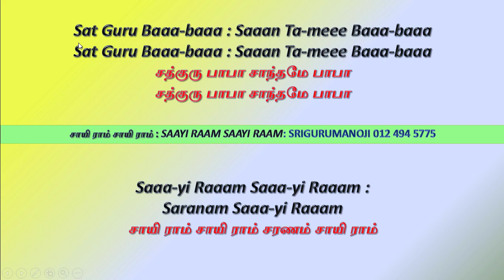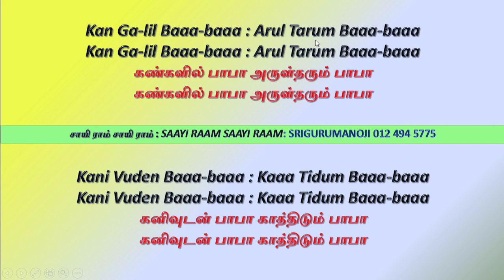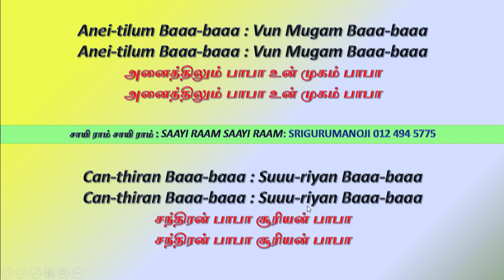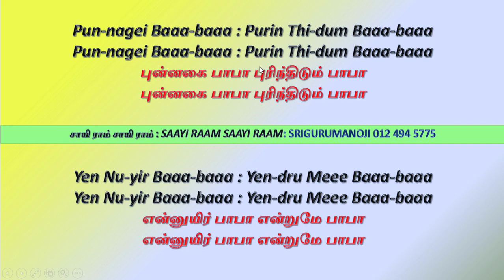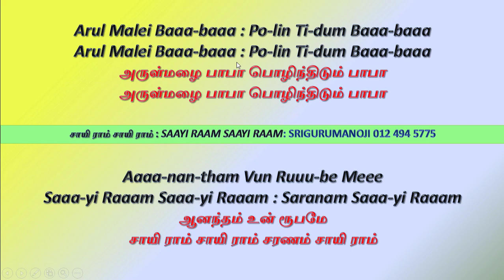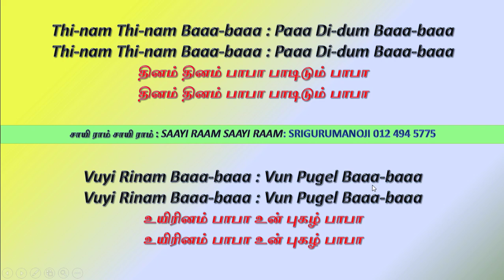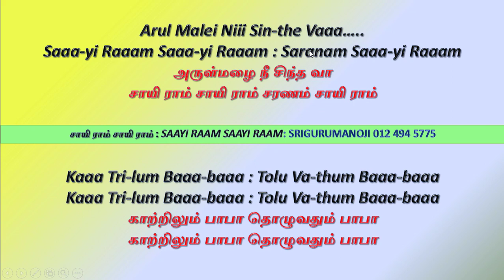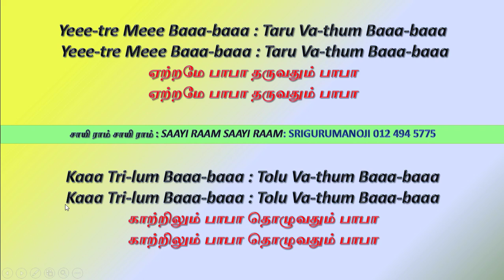சாயி ராம் சாயி ராம் சரணம் சாயி ராம் Saayi Raam Saayi Raam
Saaa-yi Raaam Saaa-yi Raaam : Saranam Saaa-yi Raaam
Arul Tarum Saaa-yi : Naaa-the Neee
சாயி ராம் சாயி ராம் சரணம் சாயி ராம்
அருள்தரும் சாயி நாதனே

Sat Guru Baaa-baaa : Saaan Ta-meee Baaa-baaa

Nar-gathi Baaa-baaa : Nal Gi-dum Baaa-baaa
நற்கதி பாபா நல்கிடும் பாபா | நற்கதி பாபா நல்கிடும் பாபா

Ma-nam Vun-nei Thi-nam Pooo-tru Meee
மனம் உன்னை தினம் போற்றுமே | சாயி ராம் சாயி ராம் சரணம் சாயி ராம்

Raaa Ma-num Baaa-baaa : Kan-nanum Baaa-baaa

Yiiis-varan Baaa-baaa : Yaaa Vu-meee Baaa-baaa

Pari Vuden Niii Paaar Ki-raaai
பரிவுடன் நீ பார்க்கிறாய் | சாயி ராம் சாயி ராம் சரணம் சாயி ராம்

Kan Ga-lil Baaa-baaa : Arul Tarum Baaa-baaa

Kani Vuden Baaa-baaa : Kaaa Tidum Baaa-baaa

Yeme Thu-yir : Niii Yal-le Vaaa
எமதுயிர் நீயல்லவா | சாயி ராம் சாயி ராம் சரணம் சாயி ராம்

Can-thiran Baaa-baaa : Suuu-riyan Baaa-baaa
சந்திரன் பாபா சூரியன் பாபா | சந்திரன் பாபா சூரியன் பாபா

Anei-tilum Baaa-baaa : Vun Mugam Baaa-baaa
அனைத்திலும் பாபா உன் முகம் பாபா

Ni-lal Tarum Thei Viii-ge Meee

Pun-nagei Baaa-baaa : Purin Thi-dum Baaa-baaa
புன்னகை பாபா புரிந்திடும் பாபா | புன்னகை பாபா புரிந்திடும் பாபா

Yen Nu-yir Baaa-baaa : Yen Nu-meee Baaa-baaa
என்னுயிர் பாபா என்றுமே பாபா | என்னுயிர் பாபா என்றுமே பாபா

Tiru Vadi Thi-nam : Veeen-DE” Vooom

Vule Gi-nei Baaa-baaa : Alei-taaai Baaa-baaa

Arul Malei Baaa-baaa : Po-lin Ti-dum Baaa-baaa

Param Porul Baaa-baaa : Pani Vooom Baaa-baaa

Tiru Varul Baaa-baaa : Ni-rain-tidum Baaa-baaa

Nilai Yen-drum Nin Paaa-the Meee

Vuyi Rinam Baaa-baaa : Vun Pugel Baaa-baaa
உயிரினம் பாபா உன் புகழ் பாபா

Thi-nam Thi-nam Baaa-baaa : Paaa Di-dum Baaa-baaa
தினம் தினம் பாபா பாடிடும் பாபா

Vun-nei Yan-dri : Tunei Yil-lei Yeee

Kaaa Lat-tei Baaa-baaa : Ven-dri-dum Baaa-baaa

Paaa Vat-tei Baaa-baaa : Pooo Kidum Baaa-baaa

Pa-nin Thi-dum : Varam Veeen Du-meee

Yeli Mai-yin Baaa-baaa : Yi-RE” Pi-dam Baaa-baaa

Vali Mai-yin Baaa-baaa : Valang Gi-dum Baaa-baaa